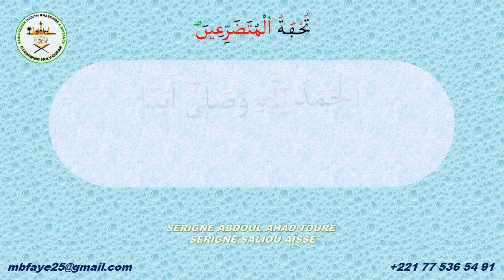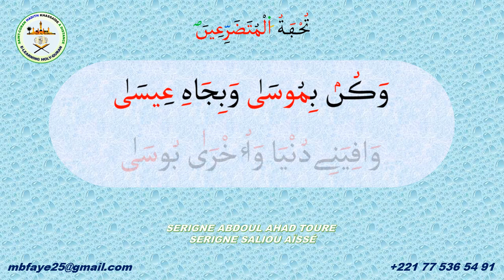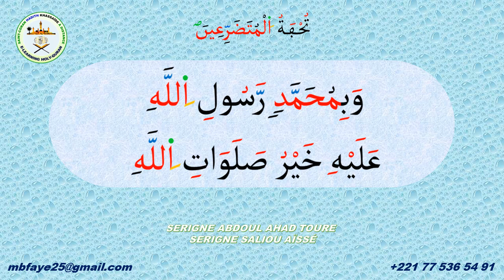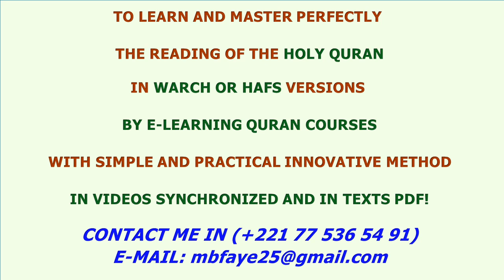TOUHFATOUL MOUTADARRIHIINA (ANNONCE VIDÉO INTEGRALE)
TOUHFATOUL MOUTADARRIHIINA (ANNONCE INTÉGRALE)

Le KHASSIDA TOUHFATOUL MOUTADARRIHIINA de   Cheikh Ahmadou Bamba Mbacké, Khadimur Rassoul "rlh" Psalmodié par Serigne Abdoul Ahad TOURE  et Serigne Saliou AÏSSE, tant promis sera publiée, in cha Allah, ce VENDREDI, 14 SEPTEMBRE 2108.

COURS DE CORAN A DISTANCE
COURS POUR APPRENDRE LE CORAN A DISTANCE
E-LEARNING HOLY QURAN COURSES